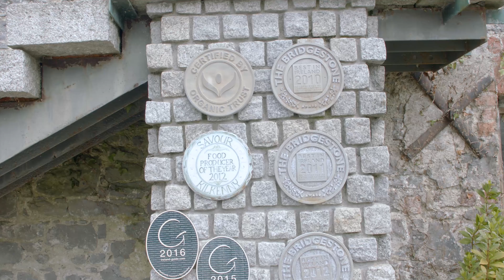The 2 Jacqui / Jackie's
Kilkenny is home to some of the best food and beverage producers, cafés and restaurants in Ireland, so we wanted to show how good it really is! So we loaded @jacquihurley7 and @mrjackietee onto a bus and took them on a tour of Kilkenny to sample a few of these places!
Thanks to Department of Agriculture, Food and the Marine for funding to make this possible and also a huge thanks to Ballykeefe Distillery, Highbank Orchards, Truffle Fairy, Goatsbridge Trout Farm, Mount Juliet Estate,  Mount Juliet Golf Club, musecoffeefood.ie, Paris Texas Bar & Restaurant, Zuni, Statham's Kilkenny Kilkenny, Kilkenny County Council & Local Enterprise Office Kilkenny